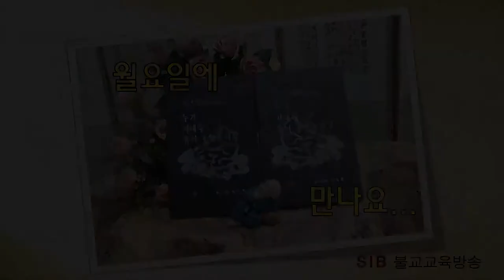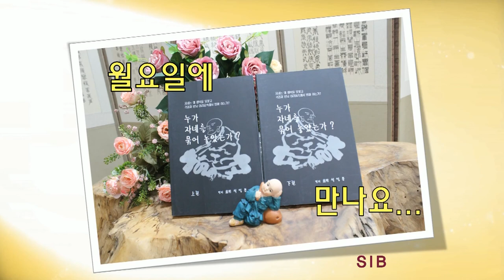누가 자네를 묶어 놓았는가?... 상21회... 상(相)을 내지마라... (전교사 정암)